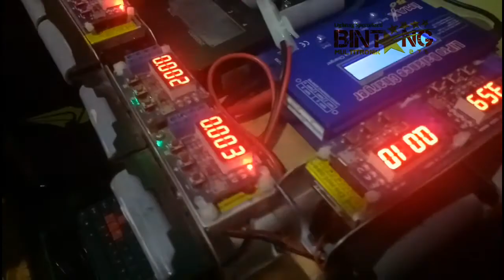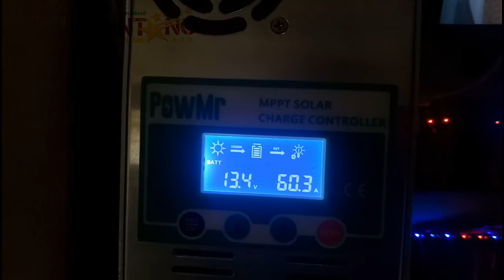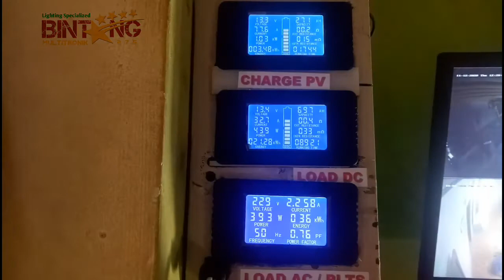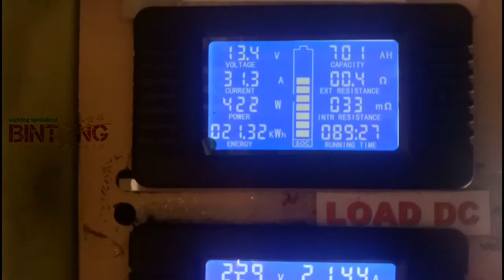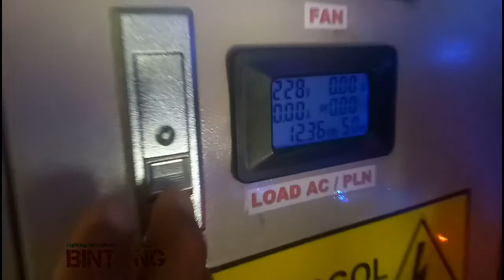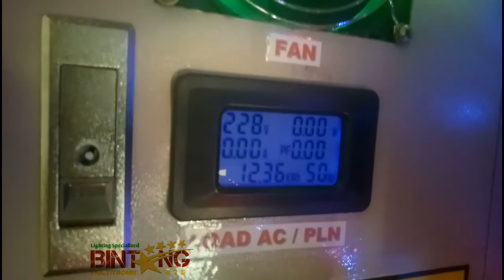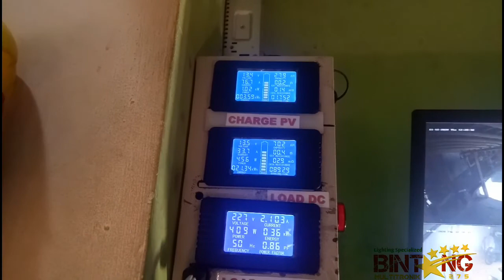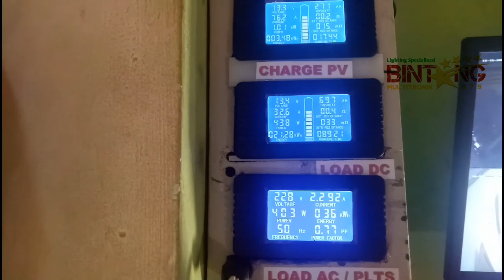PLTS Offgrid 2000 watt on 24jam tanpa PLN. Solar panel Tenaga Surya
TERIMAKASIH KARNA SUDAH MENG KLIK VIDEO INI 🙏😁
💸Yang mau Donasi sekecil apapun sangat berarti😊 Klik disini ya👇

Melihat lihat PLTS Offgrid 2000 watt on 24jam tanpa PLN. Listrik gratis dari Alam. solar panel tenaga surya solar cell tanpa pln. PLTS Offgrid 2000 watt on 24jam tanpa PLN. Solar panel Tenaga Surya
Sesuai judulnya ya teman2, konten ini hanya melihat lihat saja tanpa ada pembahasan detail nya. Klo teman teman mau detail nya apa itu Offgrid, apa itu ongrid, berapa biaya untuk pemasangan komplitnya, dls.. Silahkan ajukan pertanyaan di kolom komentar.
Selamat melihat lihat 😅👍